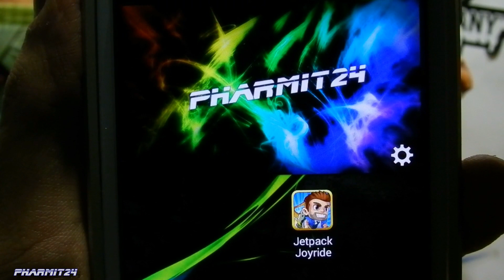Jetpack Joyride - Samsung Galaxy S3 Gameplay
~Jetpack Joyride (2011)

► Game Info
Join Barry as he breaks in to a secret laboratory to commandeer the experimental jetpacks from the clutches of science evildoers. After lift-off, simply touch the screen to ascend and release to descend, raining bullets, bubbles, rainbows and lasers downwards as you fly towards higher and higher scores!

You'll start off with the legendary Machine Gun Jetpack to scatter the evil scientists of Legitimate Research, but throughout each game you'll collect coins and complete missions to earn cash and buy new gear in The Stash! Pick your favorite jetpack, snazzy outfit and stock up on items then get back out there! Get a boost of speed and power using the Lil' Stomper, Profit Bird and Crazy Freaking Teleporter, just a selection of the vehicles pickups available - all playable with one touch controls. Stay alive, get funky and lose yourself in Jetpack Joyride. There's so much to see and do, all the time in the world and more than enough jetpacks! As always, Barry Steakfries will provide!

► Opinion
It's an old game but it's still fun to play.
I'd give it 7.5/10

► Intro/Outro Music
Skrillex - Bangarang

~Pharmit24